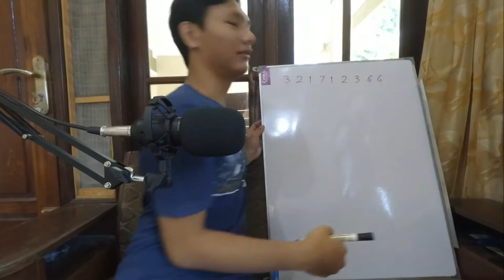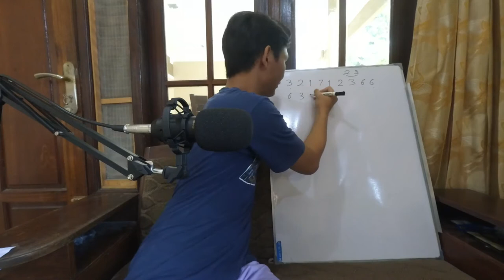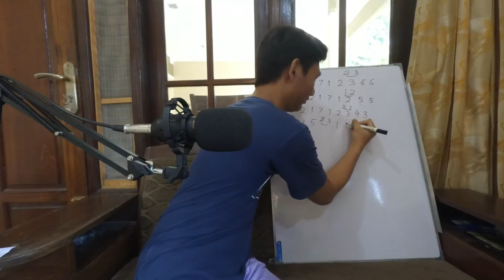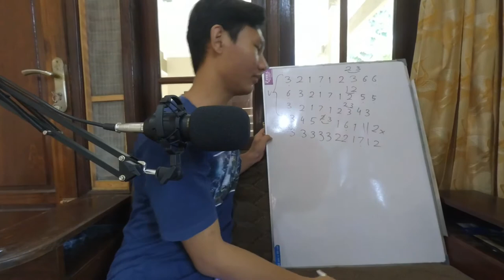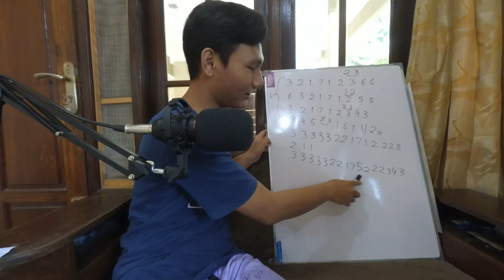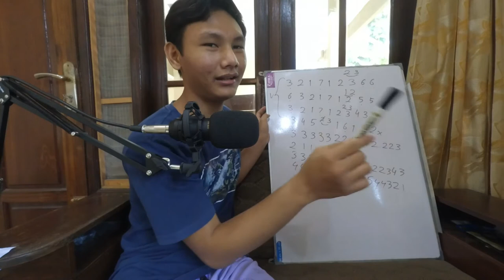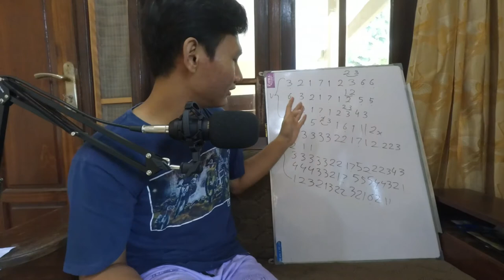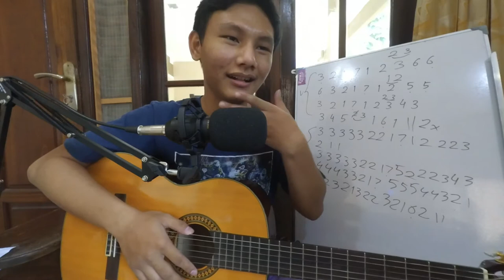KUPAS TUNTAS!! Ngulik Melodi RAPSODI - JKT48 | Melody Tutorial by YisTutor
Hi guys! Kali ini aku mau kasih sesuatu ke kalian yaitu gimana caranya untuk ngulik melodi dari satu lagu. Untuk contohnya kita akan coba pake lagunya JKT48 yang berjudul "Rapsodi" ya guys, kita akan cari melodinya dari verse 1 sampai chorus/reffrain pertama. Selamat mencoba!

Outro music
Journeys by Scott Buckley